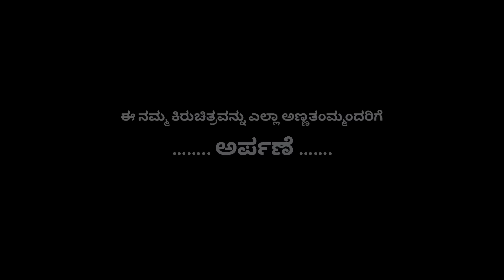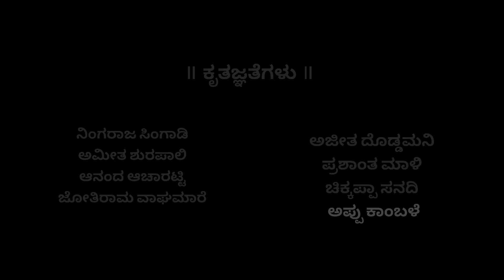ಕುಡುಕನ ಹೆಂಡತಿ ॥ ಒಂದು ಹೆಣ್ಣಿನ ಕಣ್ಣಿರಿನ ಕಥೆ ॥ Heart, touching Best Kannada short film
BASAVARAJ .SANADI
IFSC Code: SBIN0040681
SBI Bank:Athani
Kannada Short Film: Kuduka Hendati
Cast: Basavaraj Sanadi- Bhumika Manjunat
- Pundalik Sampal